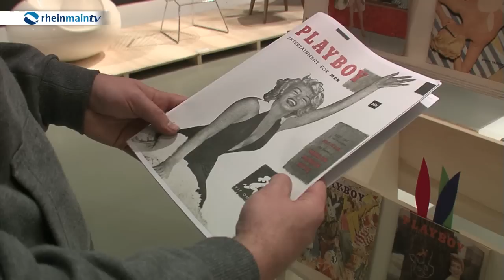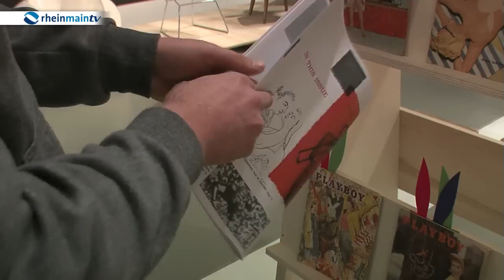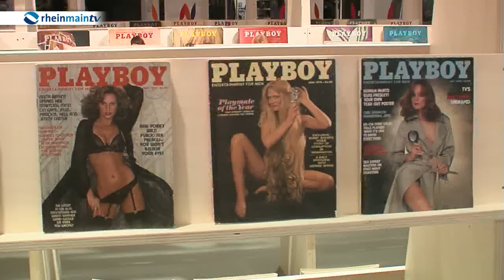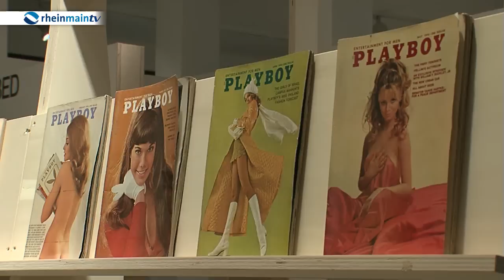Ausstellung Playboy Architektur 1953-1979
Der Playboy. Vor allem bekannt für Aktfotografie war zu Beginn aber auch v.a. eins: Das erste sogenannte Life-Style Magazin für den Mann, das eine ganze Generation und ihren Lifestyle prägte. Dazu beigetragen haben u.a. Artikel über Kunst, Kultur sowie über Design und Architektur. Letzterem widmet das Deutsche Architekturmuseum Frankfurt nun sogar eine eigene Ausstellung.